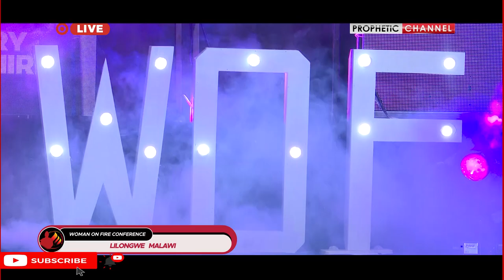When You Call Upon His Name/// ECG Worship team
Woman on fire conference worship. @major1fans934